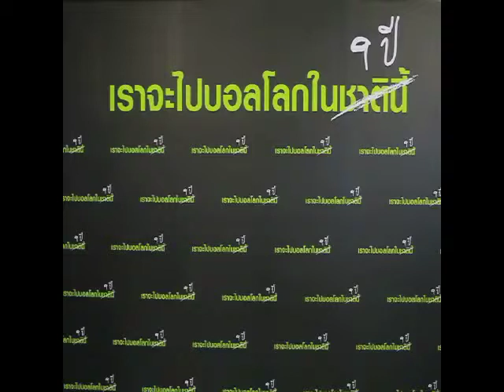Z Gong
"บิ๊กกร๊อง" วิรัช ชาญพานิชย์ ควง "บิ๊กป๋อม" อดิศักดิ์ เบญจศิริวรรณ แถลงแผนงานและยุทธศาสตร์ถึงเวลาบอลไทยก้าวหน้า เพ่ือของเสียงจากมวลสมาชิกทั้ง72 สโมสร ให้สนับสนุน ในการลงสมัครแข่งขันชิงเก้าอี้นายกสามคมฟุตบอลแห่งประเทศไทย ที่ สโมสรกีฬากองทัพบก ถ.วิภาวดี

ภาพ กิตตินันท์  รอดสุพรรณ